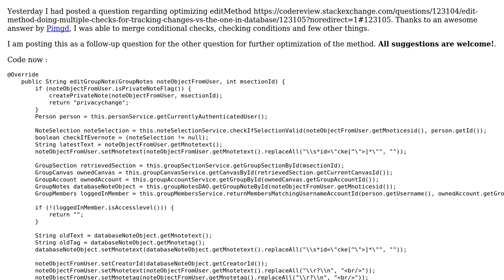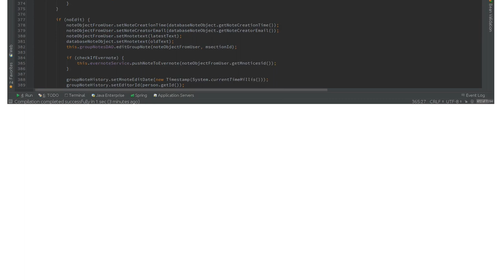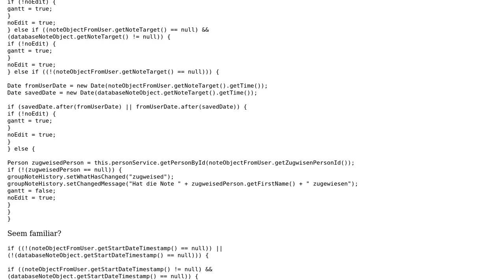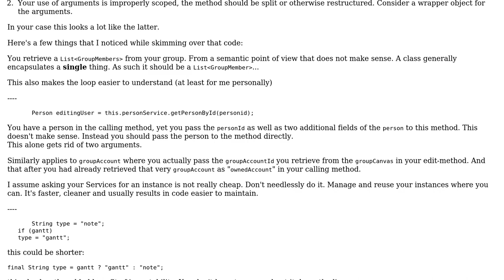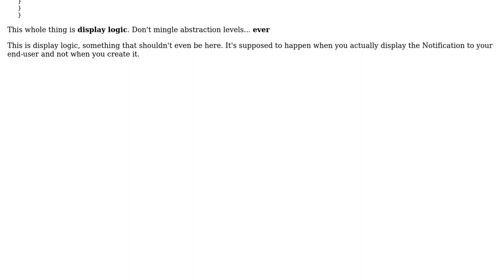Edit method, optimizing and minimizing method to reduce complexity (2 Solutions!!)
Edit method, optimizing and minimizing method to reduce complexity

With thanks & praise to God, and with thanks to the many people who have made this project possible! | Content (except music & images) licensed under CC BY-SA | Music | Images & others | With thanks to user We are Borg user Vogel612 user Pimgd and the Stack Exchange Network Trademarks are property of their respective owners. You are responsible for your own actions.